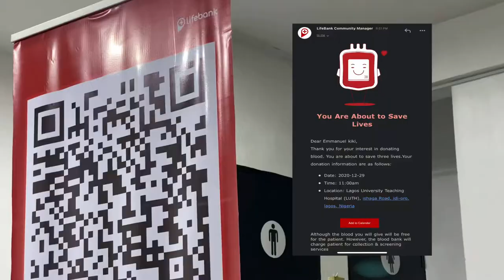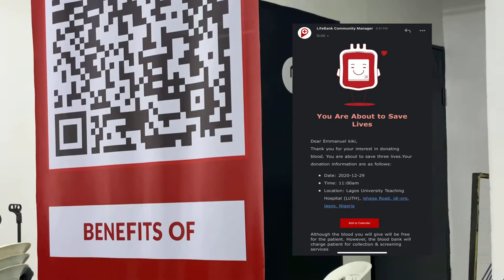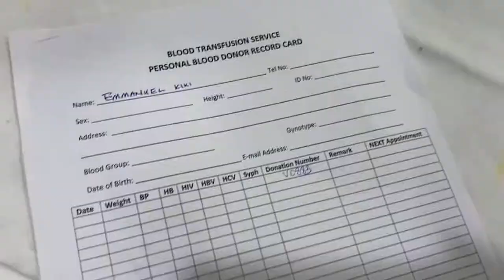VLOG: blood donation(my friend almost died), becoming a model for 15 minutes |day in my life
Hi loves! Merry Christmas in arrears and a Happy New Year in advance!

I went out to donate blood to support a foundation + My friend almost died and i also became a model for 15 minutes lol. I hope you guys enjoy it!

Nsiki3

Dehziree